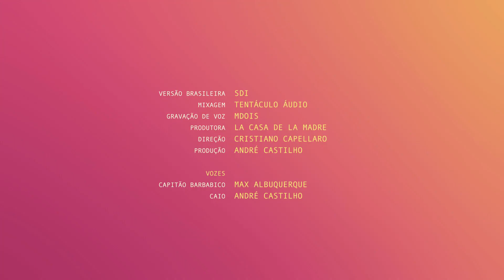Sociedade dos Amigos Imaginários – O que é câncer?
O capitão dos Amigos Imaginários, Barba de bico e seu marujo Quincy sabem muito sobre motim. Então, quando se trata de explicar o câncer, um motim dentro do corpo, esses piratas são o par perfeito.

A Sociedade dos Amigos Imaginários é um grupo de personagens que estrela uma série de animações que ajuda a explicar temas complexos do câncer de um jeito fácil para crianças entenderem. A série conversa com crianças sobre tanto aspectos clínicos quanto emocionais do câncer em um esforço para deixá-las um pouco mais confortáveis durante esse momento tão difícil.